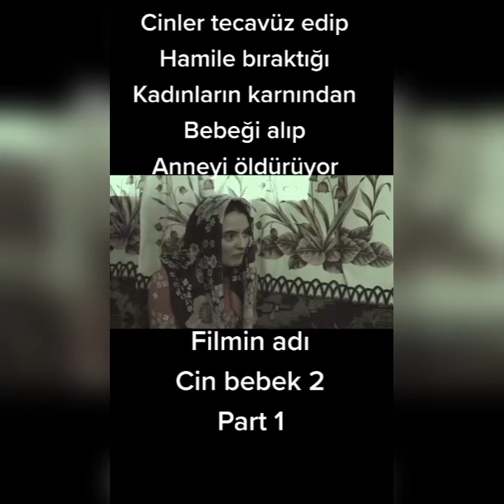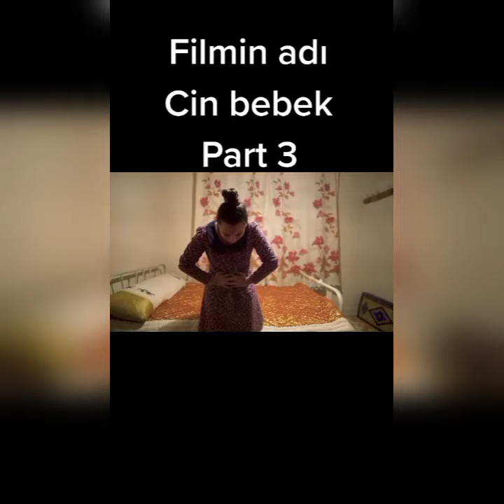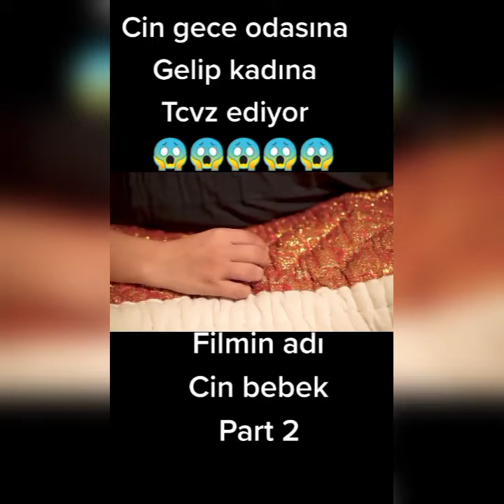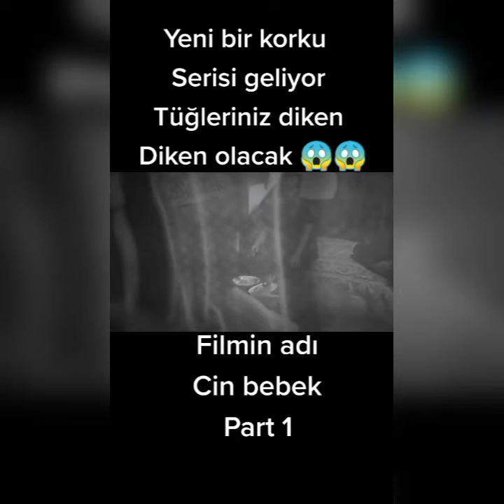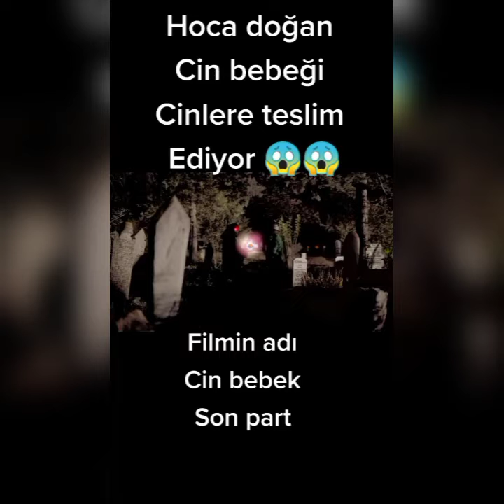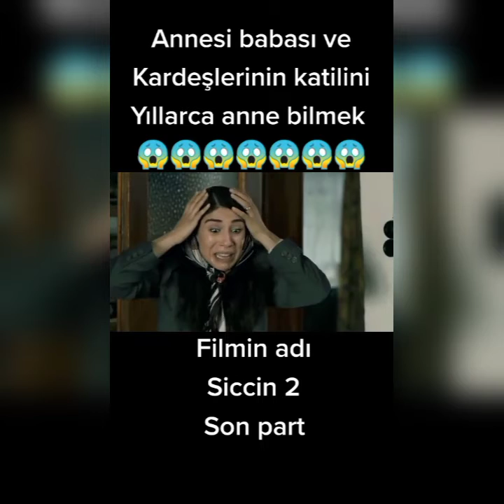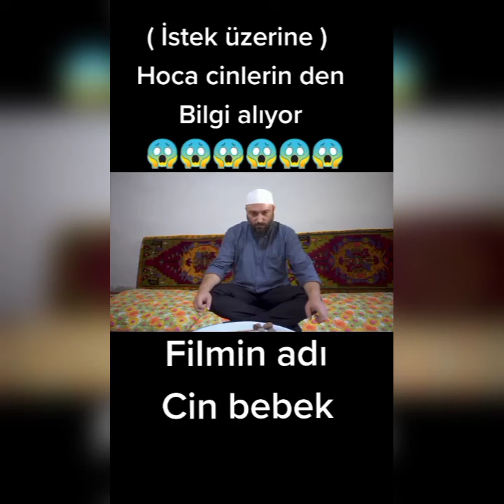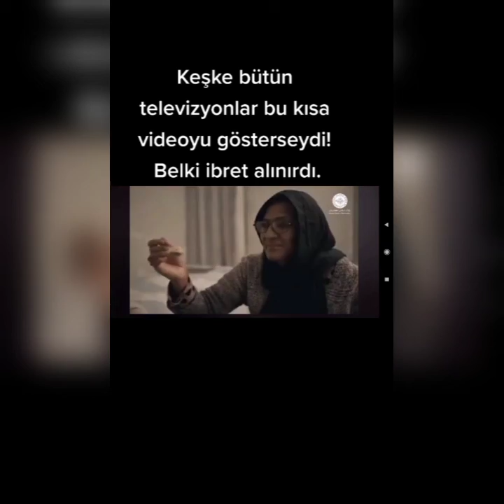Korku filimi kıssalar dikkat +18 korku içerir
Yaşı küçükler ve korkusu olanlar izlemede daha iyi olur
cin bebek
bir cin vakası
en iyi cin filimi
cinden hamile kalan kadın
cinlerle evlenmek
çok korkunç
qorxulu kino
izlerken yürekleri hoplatan
çok korkunç
 #+18